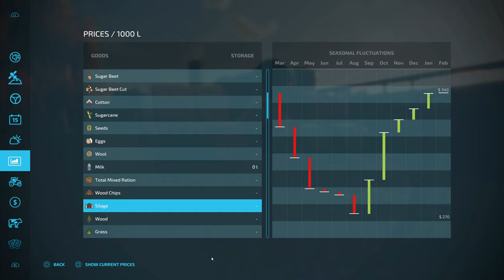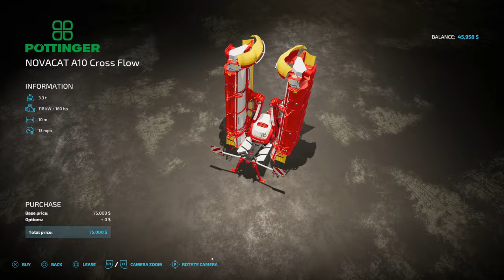FS 22 | The Inheritance | Ep. 09 | We get one more grass harvest in before the end of the year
Farm Simulator 22

Welcome to Greenlands! Map Created by Peter716

This is a fictional map inspired by real farms set in the UK.
The map has a total of 100 fields ranging in different shapes and sizes. There is a village called Greenlands.
Also included in the map is a Biogas Plant, Grain Mill, Saw Mill, storage yards with sheds and a long River, and several
forestry areas and a large area at the bottom of the map which you can do anything you wish to with.
The map has Contracts on all 100 fields, Animal Husbandry is built into placeables and can be sold along with all the sheds at the main yard.
The gates can all be sold off as a whole by clicking on any gate and the hedges as a whole by clicking on the red bollards opposite the main farm house.
Were are going to try and walk before we run, We inherited a farm from our great uncle and have to build it up starting off with just the money from selling our house and car.

Farming Simulator 2022 is an exciting video game that allows players to experience the joys and challenges of farming. The player takes on the role of a farmer and must manage their farm in order to be successful. There are many different aspects of the game, such as planting and harvesting crops, caring for livestock, and dealing with the weather. There is also a large community of players who interact with each other in order to help one another out or just chat about life on the farm. Farming Simulator 2022 is a great game for those who enjoy simulation games or who are interested in learning more about farming.